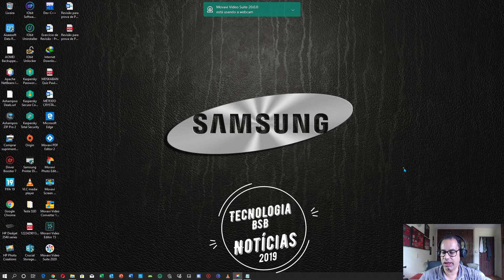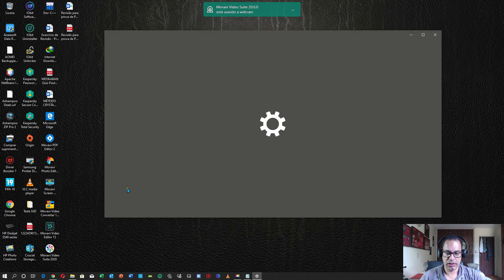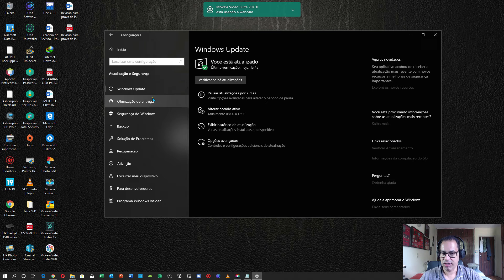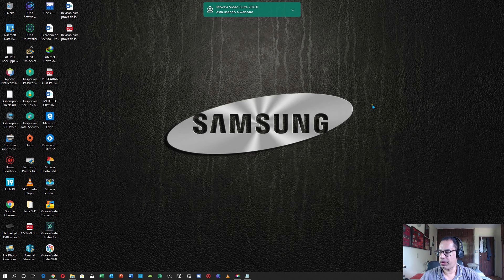Nova atualização cumulativa compilação 1909 outubro 2019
Olá pessoal! Meu nome é Heitor Melo. Novamente, a Microsoft lançou novas correções e melhorias para Windows 10, referente a compilação 1909. A atualização refere-se a KB4517389, baseado em arquitetura de 64bits. É de suma importância que você mantenha seu sistema operativo windows 10, sempre atualizado em dia. Pois, essas atualizações tem prioridade de melhorar a estabilidade do Windows 10. Jamais atrase as atualizações, pois quando mais acumular as atualizações atrasadas, mais demorará
 para instalá-las.

Site da Microsoft para o download do novo Windows 10 Maio update 2019:

Os links para downloads na descrição são os programas que eu recomendo. Faça o canal Tecnologia BSB crescer.